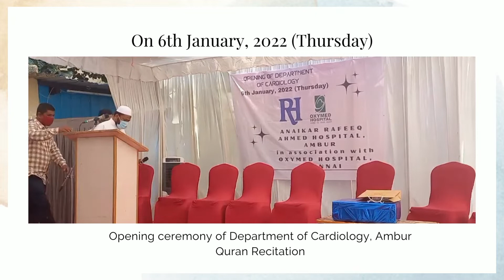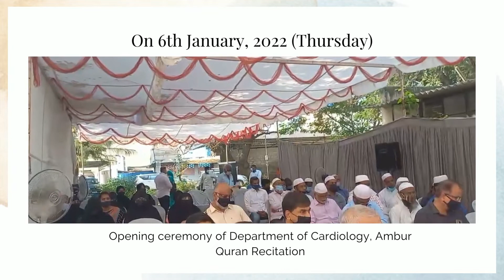Opening of Department of Cardiology at Ambur.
Anaikar Rafeeq Ahmed Hospital, Ambur in association with Oxymed Hospitals, Chennai

Quran Recitation